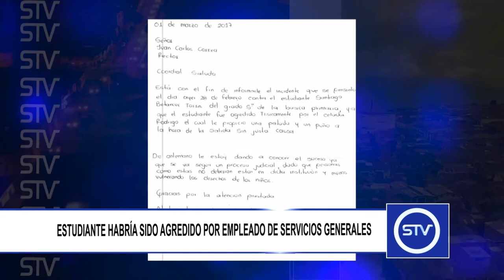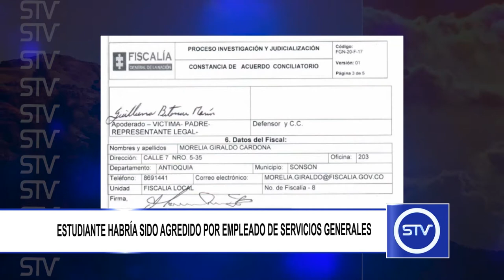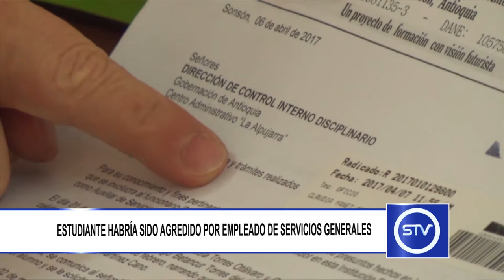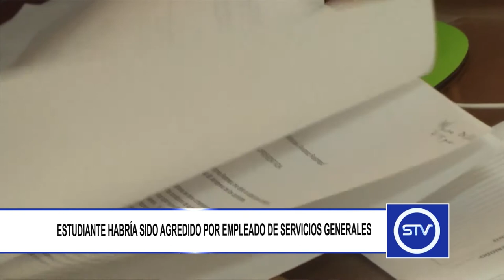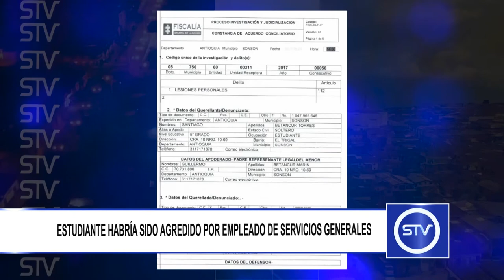ESTUDIANTE HABRÍA SIDO AGREDIDO POR EMPLEADO DE SERVICIOS GENERALES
En la Institución Educativa Técnico Industrial “Antonio Álvarez Restrepo” se habría presentado en meses pasados la agresión a un estudiante del grado quinto, por parte de un empleado de servicios generales.